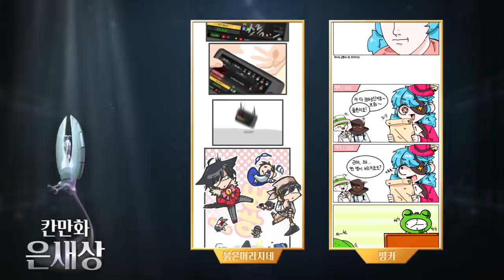제 5회 불새문화제 시상식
2021년 좀비고 7주년을 맞이해 진행된 2차창작 행사,
불새문화제 시상식이 진행되었습니다.

총 5개의 분야를 심사하였고,

각 분야의 수상작은 좀비고등학교 네이버 카페를 통해
작품을 감상하실 수 있도록 할 예정입니다.

수상하신 분들 모두 진심으로 축하의 말씀을 드립니다.

그럼 제 6회 불새문화제 때 뵙겠습니다.
감사합니다.